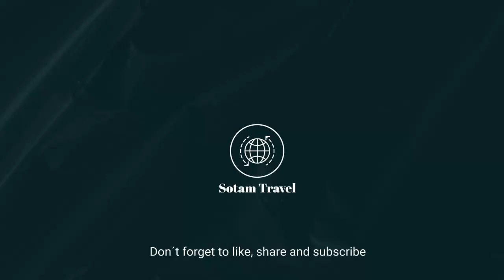Cruise Journal | Rio de Janeiro to Hamburg 2024 - MSC Preziosa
🛳️ Join us on the ultimate journey across the sea with this Cruise Journal. Journeys connecting continents and cultures, capturing each moment with our journals.

🌐 About the Transoceanic Cruise Journals:
Our video series showcases the grandeur of cruising across the sea. With each video, we invite you to imagine the chronicle of your own journey with our specially designed Cruise Journal.

✅ Get Your Journal:
Ready to embark on a life-changing journey? Secure this Cruise Journal on Amazon today and start planning the trip of a lifetime: 🔗

📚 Features of the Cruise Journals:
- A comprehensive log for each day of your travel.
- Space to note down the details of every activities.
- Dedicated sections for your thoughts and reflections on the journey
- Tips and checklists to ensure a smooth sailing experience

🎁 The Ideal Companion for Your Journey:
Whether you're an experienced cruiser or planning your dream trip, our Cruise Journals are the perfect travel companion. Document every part of your grand adventure, from the majestic rivers of the world.

🎁 Perfect for Gifting: If you're seeking the ideal gift for a cruise aficionado or a travel companion, our journals are a trove of memories waiting to be filled.

🌍 Explore Our Full Range:
Discover our full catalog of Transoceanic Cruise Journals on our website. Perfect for any cruise enthusiast!

🌟Sotam Journals - Cruises & Travels: Navigate, Explore, Remember.